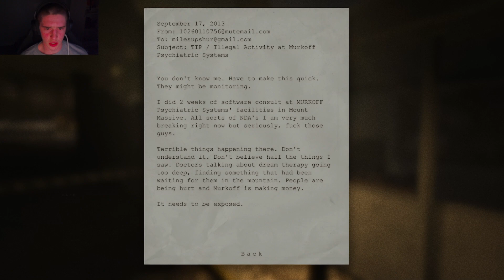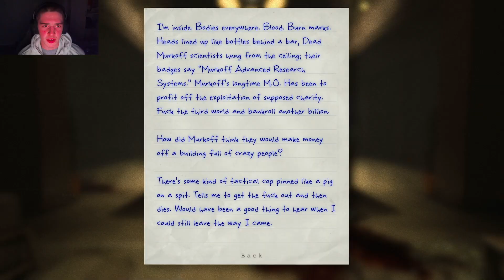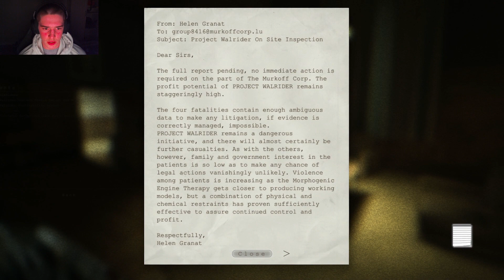My First Time Paying the FIRST OUTLAST!! [headphone users beware]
The first episode was kind of a struggle my sound was off and my face Cam was janky. Don't worry it will be fixed next episode I promise.